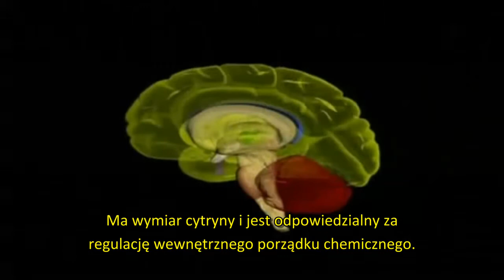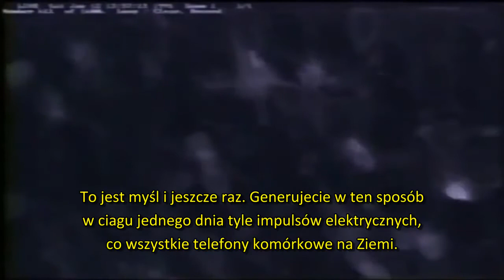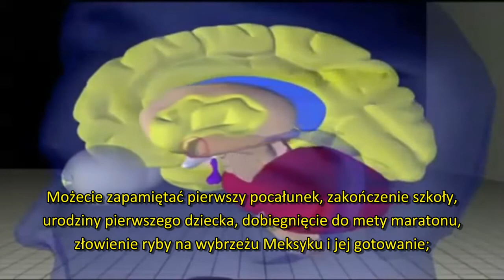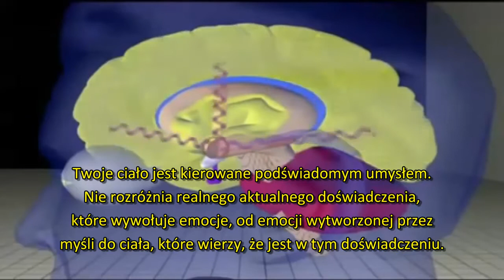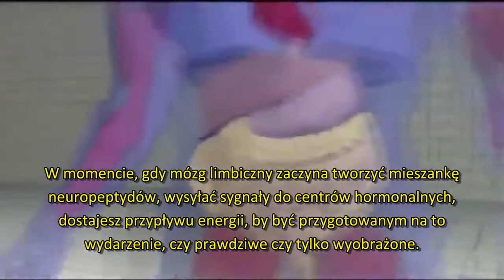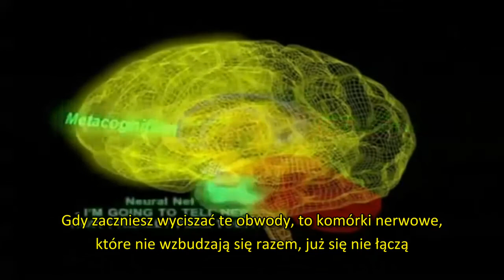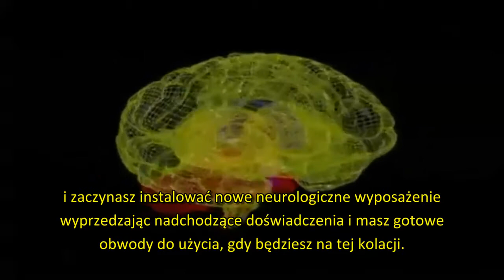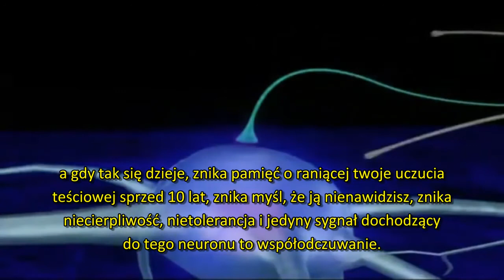Mózg jako umysł w działaniu. Jak działa mechanizm wzajemnego wpływu?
Instrukcja obsługi procesu na przykładzie efektu placebo:

Gdyby ludzie przyjmowali codziennie tabletkę, by uśmierzyć ból lub depresję, ta tabletka byłaby nieustannym przypomnieniem by warunkować, oczekiwać i przypisywać znaczenie ich umyślnemu działaniu, wzmacniając tym samym proces zmian. Czy była to cotygodniowa wizyta w szpitalu, by zobaczyć się z lekarzem i zdać sprawozdanie o poprawie, która miała miejsce, czy wybór by zmienić swoje otoczenie poprzez udanie się do miejsca pełnego doktorów, pielęgniarek, gdzie widok sprzętu medycznego i krzesełek w poczekalni nie jest niczym obcym – był to czynnik, który przypominał o możliwości nowej przyszłości. Został zaprogramowany na podstawie wydarzeń z przeszłości, przeświadczenia, że miejsce zwane „szpitalem” jest miejscem, w którym ludzie wracają do zdrowia. Ci wszyscy ludzie zaczęli oczekiwać zmiany ich życia na lepsze, zatem przypisali intencję całemu procesowi leczenia. Ponieważ wszystkie te czynniki miały znaczenie, pomogły pacjentom placebo być bardziej podatnym na sugerowane rezultaty, których ostatecznie doświadczyli (...)

Siła ich umysłów tak bardzo płynęła na ich fizjologię, ze zostali wyleczeni. Można powiedzieć, że prawdziwa transformacja nastąpiła niezależnie od ich świadomego rozumu. Świadomy umysł mógł zainicjować bieg zdarzeń, ale prawdziwe zmiany zaszły podświadomie, gdy badani nie byli nawet świadomi w jaki sposób do nich doszło (...)

Podobnie jak hipnoza, efekt placebo jest tworzony dzięki ludzkiej świadomości, współpracującej z autonomicznym układem nerwowym. Mówiąc prościej – świadomość w jakiś sposób zlewa się z nieświadomością. Gdy tylko pacjenci placebo zaakceptują daną myśl jako rzeczywistość i uwierzą w nią, i zaufają w jej rezultaty całym sercem, angażując się emocjonalnie, następną rzeczą, jaka ma miejsce, jest polepszenie ich stanu.
Cały ciąg fizjologicznych zdarzeń automatycznie przeprowadza całą biologiczna zmianę – bez zaangażowania ich świadomego umysłu. Są w stanie wejść do systemu operacyjnego, gdzie te funkcje są aktywowane rutynowo, a gdy tak się dzieje, to tak, jakby zasadzili ziarno w żyznej ziemi – układ automatycznie je dla nich wyhoduje. Ten proces w zasadzie nie wymaga niczyjej pracy. To po prostu się dzieje (...)

Przykładowo, wielu ludzi, cierpiących na poważna chorobę, nie jest w stanie przyjąć do wiadomości, że nawet lek, zabieg, terapia czy zastrzyk mogą im pomóc – nie wspominając już o placebo. Dlaczego nie? Wymaga to myślenia o szerszych horyzontach niż spektrum odczuwanych emocji – pozwolenie nowym myślom na to, by wprowadzić nowe uczucia, które wzmocnią nowe myśli – aż te staną się nowym samopoczuciem. Jednak gdy znane uczucia stały się instrumentem do tworzenia znanych schematów myślenia, a dana osoba nie potrafi wyjść z tego błędnego koła, zaczyna żyć według tych samych, przeszłych stanów ciała i umysłu, w których wszystko pozostaje bez zmian (...)

Jednakże jeśli te same osoby, które nie potrafią dopuścić do siebie myśli, że lek albo zabieg mogą im pomóc, potrafiłyby przejść na poziom akceptacji i wiary, i poddać się odmiennym rezultatom, bez ciągłego marudzenia, martwienia się i analizowania, byłyby w stanie zebrać najlepsze żniwo z całego procesu. Właśnie tym jest sugestywność: zamianą myśli w pozorne wydarzenie i sprowokowanie naszych ciał do reakcji na nie (...)

Sugestywność łączy w sobie trzy cechy: akceptację, wiarę i poddanie się (...)

Gdy mamy przed sobą możliwość polepszenia stanu zdrowia i potrafimy skojarzyć ją z nadzieją lub myślą, że ktoś z zewnątrz pomoże nam coś zmienić w naszym wnętrzu, i łączymy to z emocjonalnym zaangażowaniem w oczekiwaniu na doświadczenie – stajemy się bardziej podatni na sugestię powodzenia. Warunkujemy, oczekujemy i przypisujemy znaczenie całemu procesowi (...)

Element emocjonalny jest kluczowym składnikiem w tym doświadczeniu: sugestywność to proces nie tylko intelektualny. Wielu ludzi potrafi sobie racjonalizować poprawę zdrowia, ale nie potrafią pojąć jej emocjonalnie – nie potrafią przeniknąć autonomicznego układu nerwowego (…) Jest to niezwykle ważne, ponieważ jest on jądrem podświadomego programowania, które wszystkim kieruje. W psychologii zauważono, że osoba, która doświadcza intensywnych emocji, jest z reguły wrażliwsza na nowe pomysły i z tego samego powodu bardziej sugestywna (...)

Fragmenty z książki: Joe Dispenzy, Efekt placebo. Naukowe dowody na uzdrawiającą moc Twojego umysłu, tłum. Magdalena Szewczuk, Białystok 2015, s. 186-189.